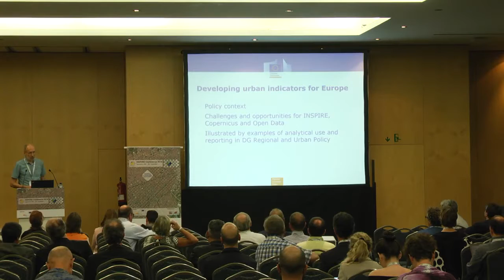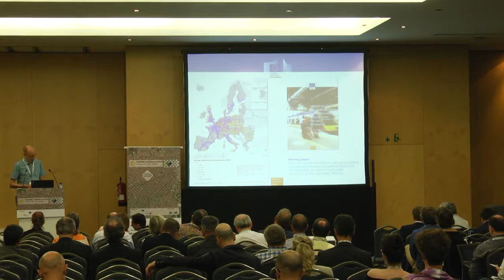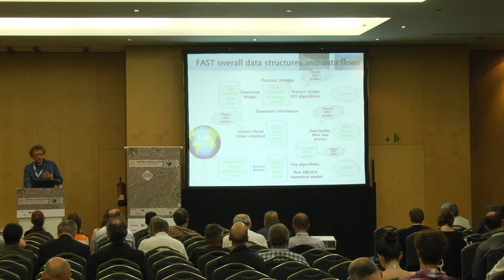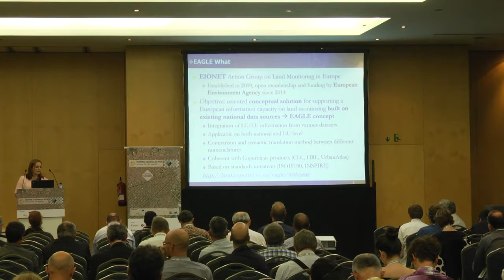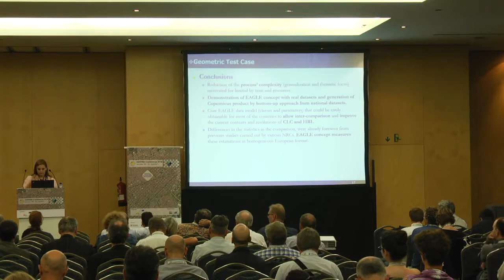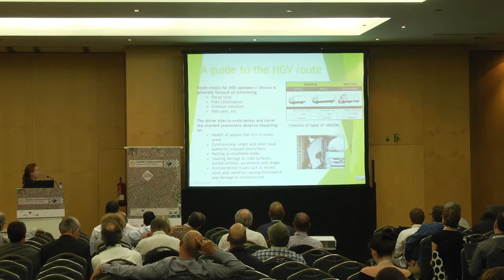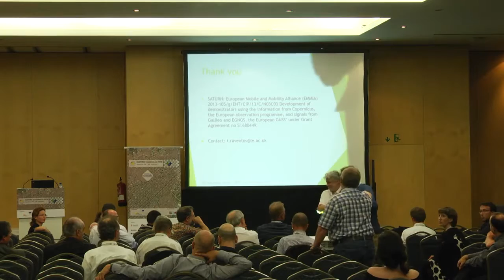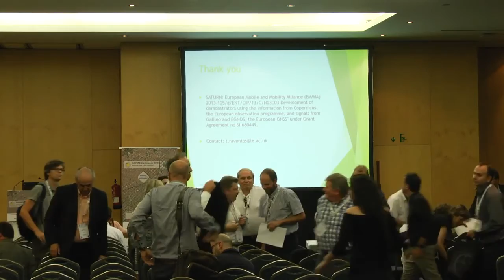INSPIRE COPERNICUS 1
INSPIRE , Copernicus and Open Data: a winning team for analysing urban phenomena? Developing urban indicators for Europe: challenges and opportunities for INSPIRE , Copernicus and Open Data, Hugo Poelman (0:00)

Investigating the flood risk reduction potential of soft coasts and vegetated shorelines. The FP7 FAST project is zooming in, Mindert de Vries (16:39)

Deriving Copernicus land cover and land use data from national datasets following bottom - up approach and INSPIRE data specifications: EAGLE geometric test case, Nuria Valcárcel (34:30)

Satellite applications for urban mobility: Intelligent Routing of Freight in cities, Teresa Raventos (47:43)